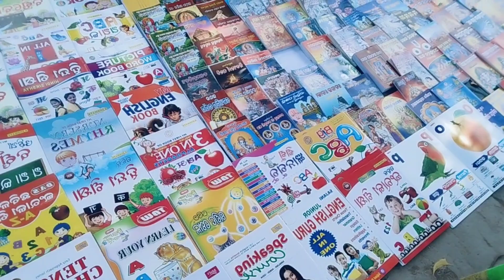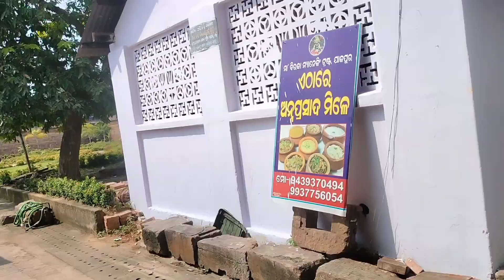ମା ବିରଜା ଙ୍କ ଦର୍ଶନ ସାଥେ ଛତିଆ ବଟ ରେ ଦିବ୍ୟ ଦର୍ଶନ 🙏